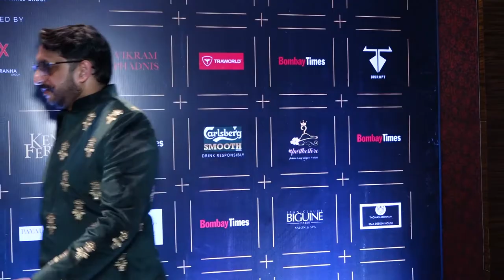Tanisha Mukherjee walks for Adaa Malik at Bombay Times Fashion Week 2019 Day 1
Front row
Anu Malik with Daughter
Rohan Mehra

Tanisha Mukherjee
just spoke about the show, shares her ramp experience.